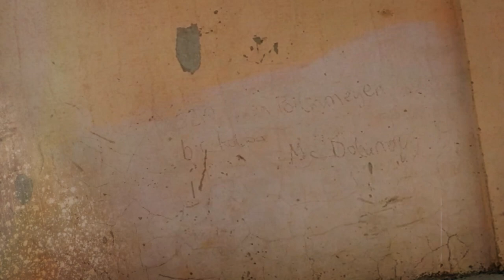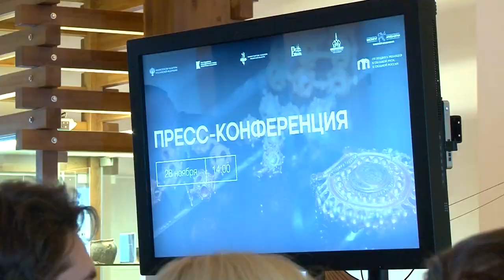Афиша города. Выпуск 13